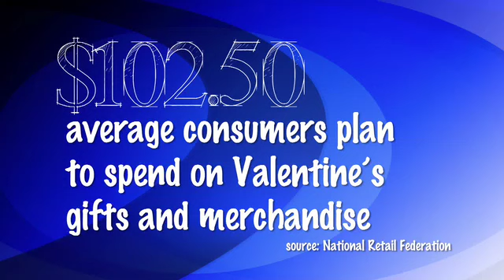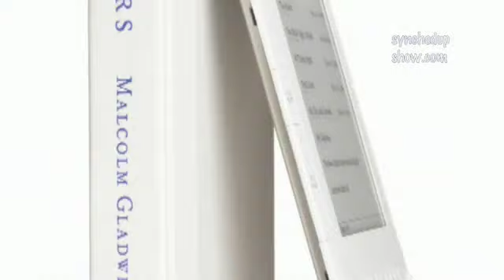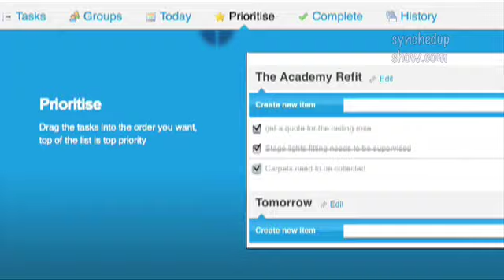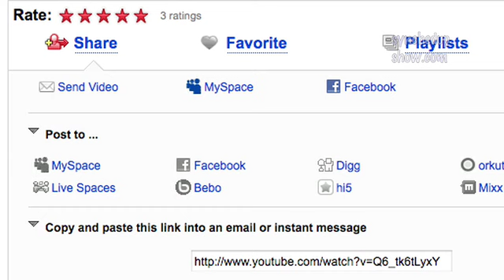Synched Up Show: Paris Says Hi!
In this episode: A Paris Hilton shout out, ComputerTan.com, the Amazon Kindle 2.0, "Bald Bryan" from the Adam Carolla Radio show delivers a Quick Quiz on online video viewing, organizational task app "Doris," and we head to a Blackberry and Verizon Wireless launch party in Hollywood featuring Rihanna and Timbaland for the release of V Cast on the Storm.

Synched Up is a fast and fun tech show featuring the latest gadgets, websites, viral videos and whatever else is connecting the digital world.  Rich DeMuro hosts and produces.  Episode 012

Show Script:
NEWS, GADGETS VIRAL VIDEOS AND THE OCCASIONAL CELEBRITY SHOUT-OUT.
((PARIS HILTON))
HEY THERE WHAT IS GOING ON I'M RICH DEMURO AND YOU ARE ABOUT TO GET ALL SYNCHED UP.
IT'S THE TECH SHOW THAT'S EASIER TO COMPREHEND THAN THE THOUGHT OF STEVE WOZNIAK ON DANCING WITH THE STARS.
LET'S GET YOU STARTED WITH YOUR MUST CLICK MOMENT.

CAN YOU REALLY GET A TAN FROM YOUR COMPUTER MONITOR?
COMPUTER-TAN DOT COM SAYS YES.
THE VIDEO PROMOTES A WAY TO GET A LITTLE GOLDEN GLOW FROM YOUR IN-OFFICE SCREEN.

IT GOT ME.
NEXT UP IN THE SYNCH...
AMAZON UPDATES THE KINDLE...
VERSION 2 POINT 0 FEATURES A SLICKER DESIGN, MORE STORAGE, PLUS A FEATURE THAT MIGHT MEAN YOU NEVER ACTUALLY HAVE TO READ WORDS AGAIN.

STILL 359 DOLLARS, BUT KINDLE 2 IS SLIMMER AND LIGHTER THAN THE FIRST...
THEY ALSO RE-VAMPED THE ANNOYING PAGE TURN BUTTONS SO YOU'RE NOT ACCIDENTALLY PUSHING THEM ALL THE TIME.
THERE'S A SHARPER DISPLAY, 2 GIGS OF MEMORY UP FROM 256...
AND DOUBLE THE BATTERY LIFE.
AN EXPERIMENTAL TEXT TO SPEECH FEATURE WILL READ YOU THE WORDS ON A PAGE.

THINK OF THE ALL THE TIME IT WILL SAVE BUSY PARENTS...
AUTOMATED BED TIME STORIES!
YOU WHAT THAT SOUND MEANS...TIME FOR A QUICK QUIZ!

((BRYAN))

THANKS BRYAN - WELL PLAYED.
TIME FOR THE BETA -
IT SEEMS NO MATTER WHERE I STORE MY TO-DO LIST ONLINE...
I'M ALWAYS GOING BACK TO THE PEN AND PAPER.
BUT DORIS MIGHT BE THE HELP I'M LOOKING FOR.

THE ORGANIZATIONAL APP DOES ONE THING - AND IT'S SIMPLE.
DORIS LETS YOU TYPE IN TASKS, RE-ORDER THEM WITH DRAG AND DROP, PUT THEM IN GROUPS AND PRINT THEM OUT.
THE TOOL STARTED OUT AS IN IN-HOUSE TASK APP FOR A SOFTWARE COMPANY...
WHO DECIDED TO SHARE IT WITH THE WORLD.
WHEN YOU COMPLETE A TASK - DORIS CROSSES IT OUT FOR A PEN AND PAPER STYLE FEELING OF FULFILLMENT.

FINALLY - BLACKBERRY CELEBRATING THE LAUNCH OF V-CAST MUSIC ON THE STORM WITH A CELEBRITY FILLED PARTY IN HOLLYWOOD.

THE COMPANY BROUGHT TOGETHER TIMBALAND AND RIHANNA TO RECORD AN EXCLUSIVE REMIX OF 'REHAB.'
BLACKBERRY STORM USERS WILL BE ABLE TO DOWNLOAD THE TRACK DIRECT TO THEIR PHONE FOR FREE.
THE PARTY FEATURED FANS AND A LOT OF THE PEOPLE YOU'D SEE ON TMZ.

THE EVENT WAS HELD THE NIGHT BEFORE THE WHOLE CHRIS BROWN ARREST FIASCO.
FUN EVENT - REALLY BAD TIMING.
THAT DOES IT FOR THIS EDITION OF THE SYNCHED UP SHOW...
CAN YOU HELP US GET THE WORD OUT?
USE THE YOUTUBE TOOLS TO POST THE LINK ON FACEBOOK OR YOUR FAVORITE SOCIAL NETWORK.
MORE VIEWS MEANS I CAN CONTINUE TO EAT AND MAKE THIS SHOW.
I'M RICH DEMURO - DON'T SAY I DIDN'T TELL YOU SO!